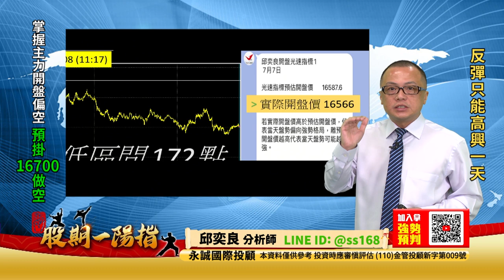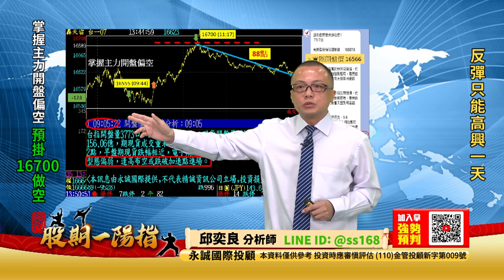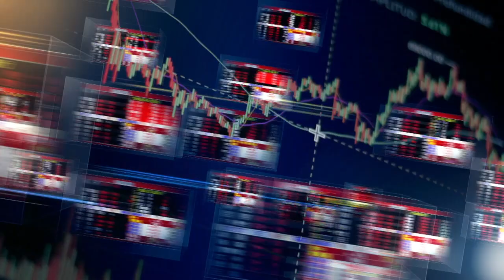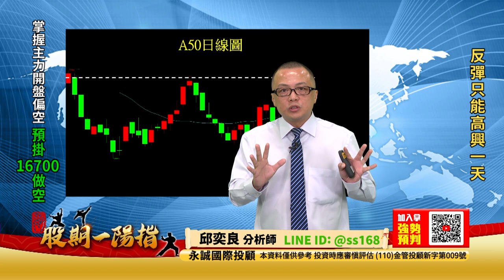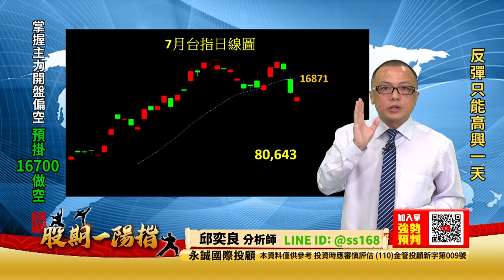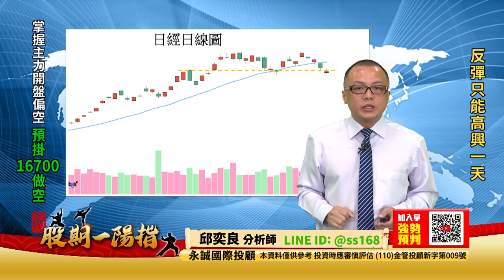20230707 2200 邱奕良 股期一陽指【反彈只能高興一天】